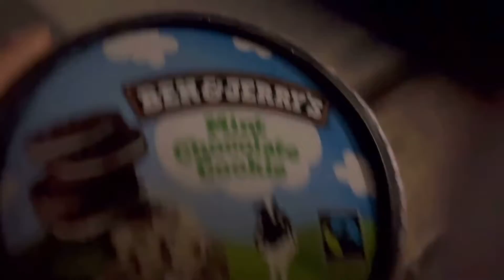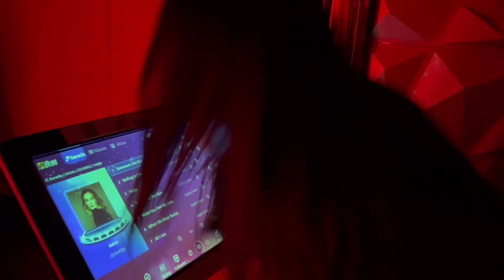🇦🇺 시드니 Vlog | 호텔 동료들과 회식 | 교포소주..? | 먹고마시는 수익창출 포기 편